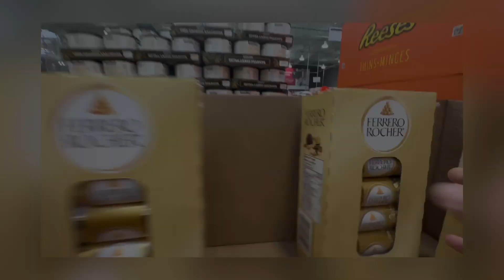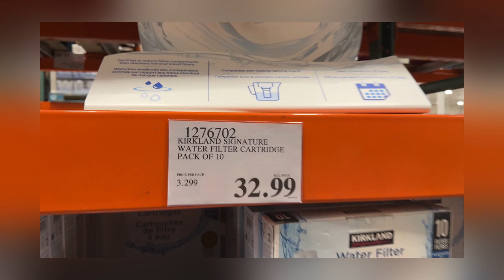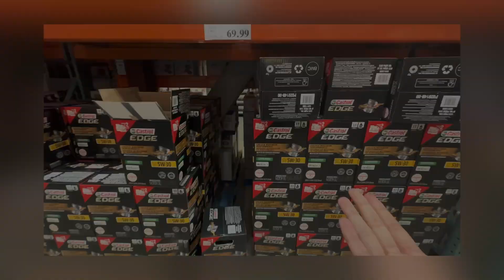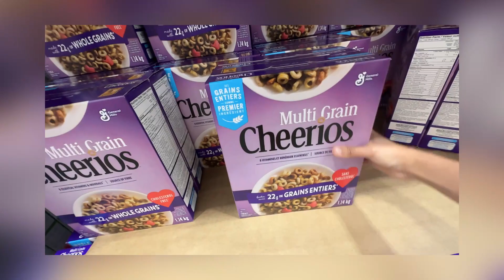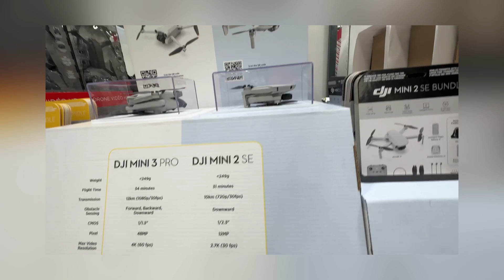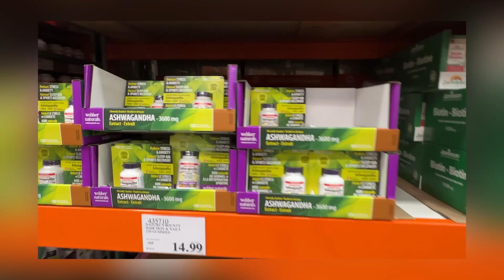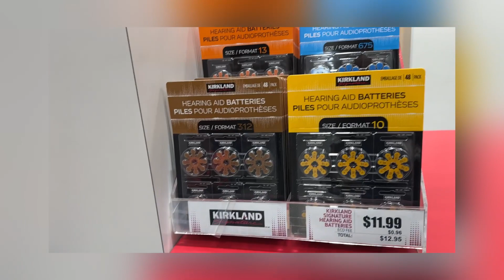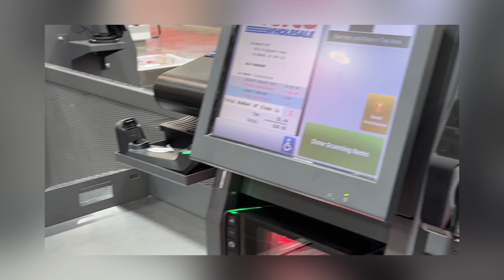Visit to Costco in Vancouver 🇨🇦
World 5th wholesale retailer. Costco Wholesale Corporation (commonly shortened to Costco) is an American multinational corporation which operates a chain of membership-only big-box retail stores (warehouse club). As of 2022, Costco is the fifth largest retailer in the world

For updates of Canada
Any queries DM